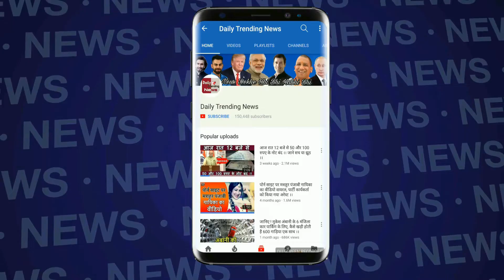Malaika से अपने रिश्ते को लेकर Arjun Kpoor ने कही ये बात !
Arjun Kapoor Said About Relationship With Malaika | Arjun Kapoor Confesses Relationship With Malaika | Arjun Kapoor Said About Age Of Malaika |